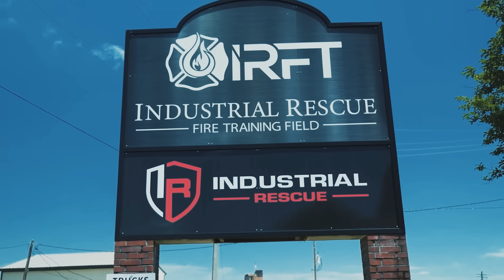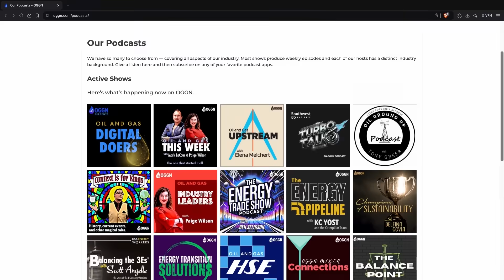It's Here: Faster Safer Chemical Fire Fighting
Oil and Gas HSE podcast host Russell Stewart goes on location at the International Rescue Fire Training Field to learn about a new foam that changes everything we thought we knew about fighting chemical fires. Non-flourinating fire fighting formula from Vitelli Industrial puts out fires faster with no toxic chemicals—meaning no danger to humans or the environment.

We had to put this one video because there's cool stuff to see.

Follow OGGN ...